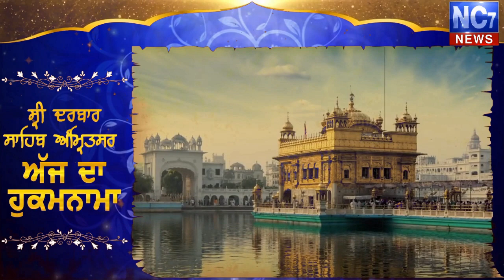9 may 2019 | Today's Hukamnama | Harmandir Sahib | Golden Temple, Amritsar | Nc7News